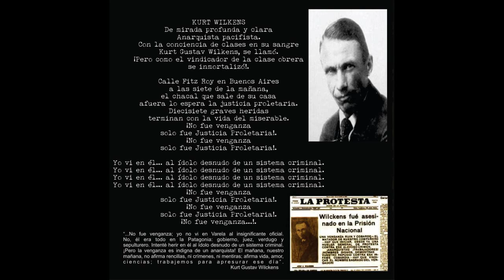Antiheroes - Kurt Wilckens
27 de enero de 1923.

Kurt Gustav Wilckens, militante obrero alemán, camina por la calle Fitz Roy del barrio de Palermo de Buenos Aires a las siete de la mañana.

Tiene un plan: "vengar a mis hermanos", como dirá después. En ese lugar está Héctor Benigno Varela, teniente coronel del ejército responsable de la matanza de 1.500 jornaleros en la Patagonia, dos años antes. Wilckens va a lanzarle una bomba de mano que lleva oculta.

Cuando va a hacerlo, una niña cruza la calle. Wilckens la espanta, lo que alerta a Varela y obliga al militante a arrojar el artefacto sin protegerse. El militar queda gravemente herido y Wilckens, también dañado en la pierna, le remata con su colt.

Es capturado, y desde la cárcel escribirá sus razones: "No fue venganza; yo no vi en Varela al insignificante oficial. No, él era todo en la Patagonia: gobierno, juez, verdugo y sepulturero. Intenté herir en él al ídolo desnudo de un sistema criminal".

Meses después, Pérez Millán, un militar del entorno de Varela, entrará en la prisión y asesinará a Wilckens. Éste seguirá respondiendo desde la tumba. Dos años más tarde, otro preso acabó con Pérez Millán de un disparo en el pecho, tras decirle: "Esto te lo manda Wilckens".